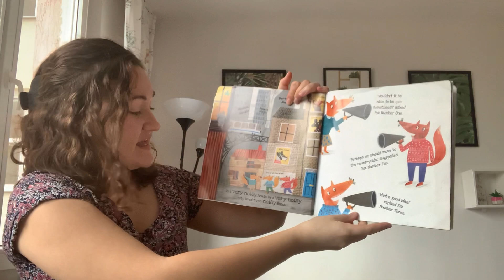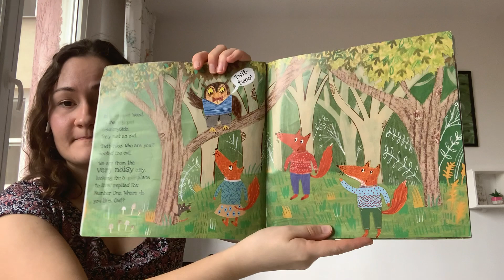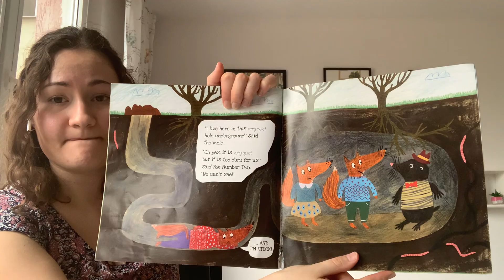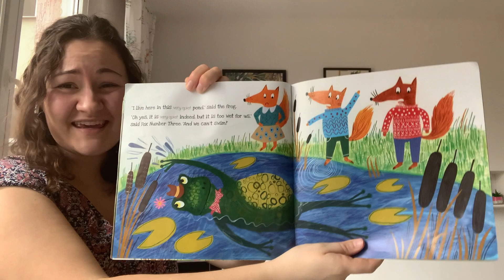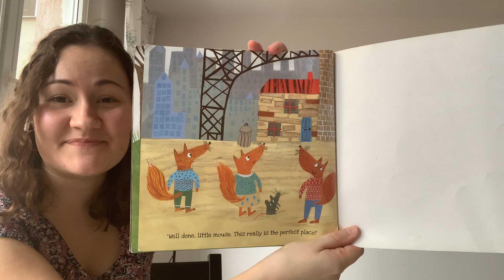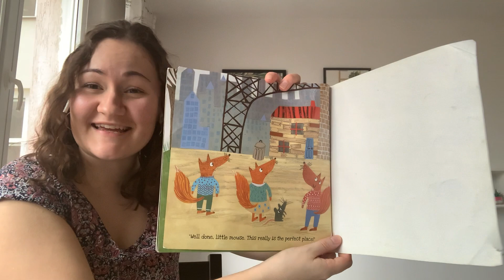The Very Noisy Foxes - Українські вчителі-добровольці - Ukraine Volunteer Teachers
The Very Noisy Foxes Read by Teacher Elise